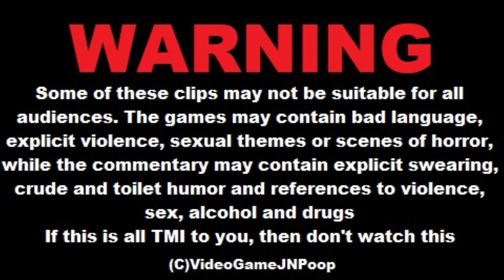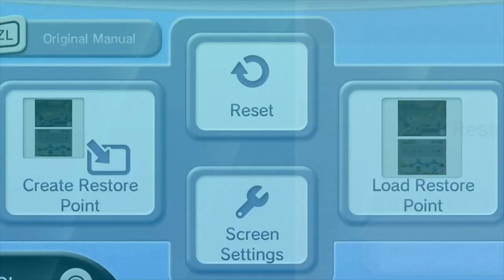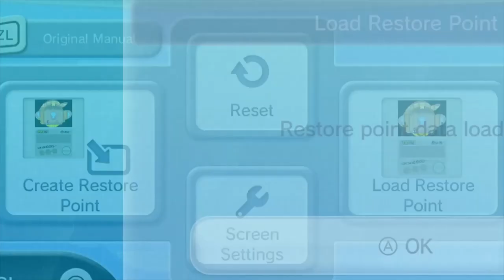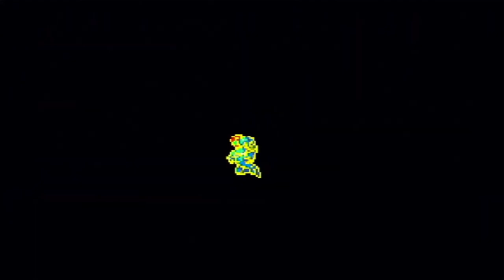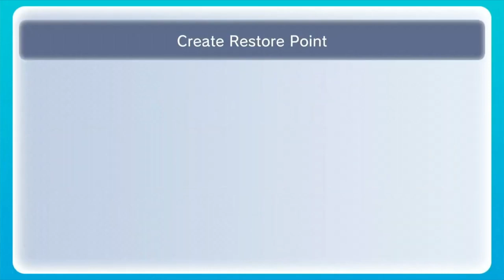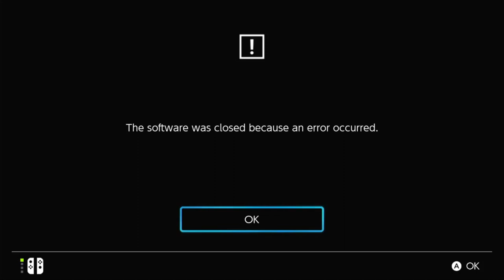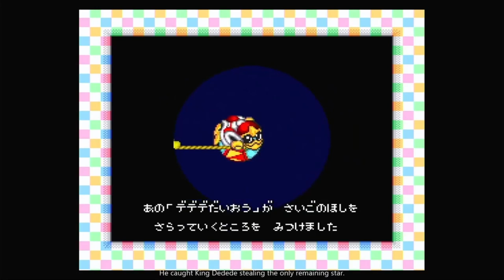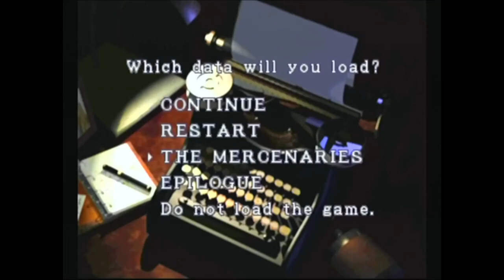Best Of JNPoop 2022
The funniest moments of VideoGameJNPoop in 2022.

Mega Man Zero 3

Mega Man Zero 4

Mega Man ZX

Mega Man ZX Advent

Banjo-Kazooie

Banjo-Tooie

Kirby's Adventure

Kirby Super Star / Kirby's Fun Pak

Smash Ping Pong / Smash Table Tennis

Super Metroid

Metroid Fusion

Star Fox / StarWing

Kirby 64: The Crystal Shards

Kirby: Nightmare In Dream Land

Kirby & The Amazing Mirror

Kirby: Squeak Squad / Kirby: Mouse Attack

Kirby Super Star Ultra

Kirby's Return To Dream Land / Kirby's Adventure Wii

Kirby's Avalanche / Kirby's Ghost Trap

Super Mario Land 2: 6 Golden Coins

Resident Evil

Kirby's Block Ball

Kirby's Star Stacker

Kirby's Super Star Stacker